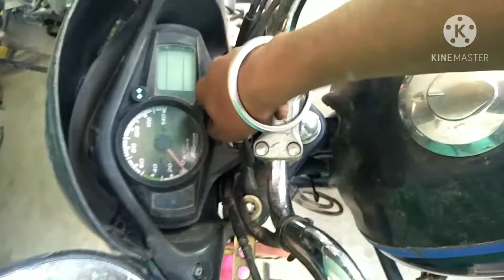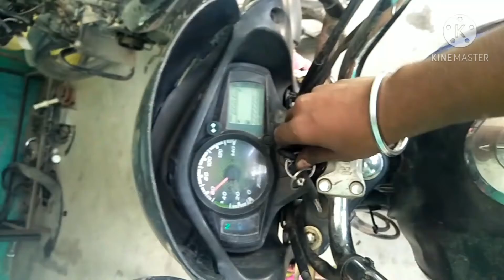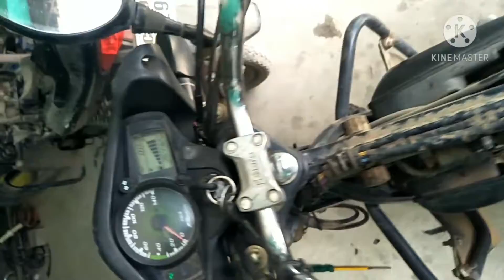Hero passion me fius Kat Jane Ka problem solve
Hello Frind is video me hero bike ki fius Kat Jane Ka problem kaise solve kre Uske bare me video h